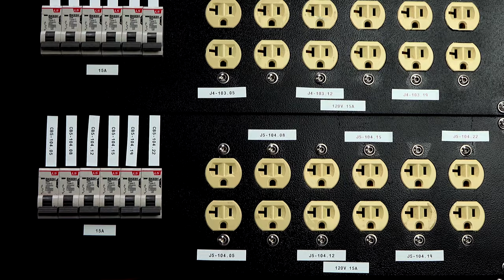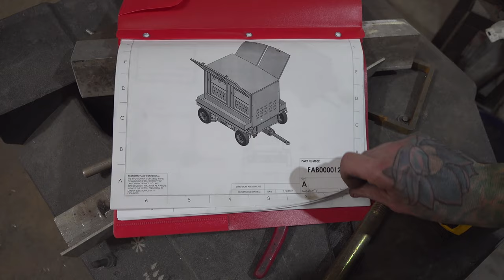Power Distribution & Industrial Lighting MUSIC VIDEO from Larson Electronics (2021)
Our Brand New MUSIC VIDEO for Industrial Power Distribution!!!

Check Out Larson Electronics!  WE'VE GOT THE POWER YOU NEED!!!

Portable power distribution systems for general area and hazardous area use
Explosion proof lights (LEDs, fluorescents, paint spray booth, portable, UL/IEC/ATEX rated)
Corrosion resistant luminaries (for marine use)
Light masts and light towers (mega towers, LEDs, metal halide, diesel engine, rechargeable)
Solar powered LED lights and large format solar generators
Remote control spotlights (HID, LED and remote controlled variants)
Emergency lights (exit signs, rechargeable lights, beacons)
Hunting and fishing lights (halogen, LED and HID)
Construction, trucking and mining lights
High powered stadium lights (metal halide, light towers, high intensity LEDs)
Film and entertainment luminaries

The busy season for plant turnarounds is approaching. For businesses in the industrial sector, this means you need to start planning for scheduled maintenance and projects as early as now.
If your objectives for this season’s plant turnarounds are to minimize downtimes, boost accessibility to equipment and improve overall productivity, you need custom portable power distribution at your side.

Larson Electronics specializes in custom portable power distribution for all types of large-scale projects, including industrial plant turnarounds! Mounted on enclosed carts with wheels or open skid frames, these heavy-duty systems can be easily setup to power tools or equipment and extend access to power in remote areas of the facility.
Examples of custom features include:
• Primary and secondary voltages (single and three phase)
• kVA ratings
• Panel types
• Circuit breaker and receptacle configurations
• Input cord type/length, cord cap, camlocks and inlets
• Mounting type (enclosed carts, dolly carts, skid frames and more)
• Materials
• System finishes and colors
• Accessories (ATS, MTS, power meters, pilot lights and more)
These custom services for our power distribution products are designed to help businesses meet specific power or operating requirements for their plant turnaround project.